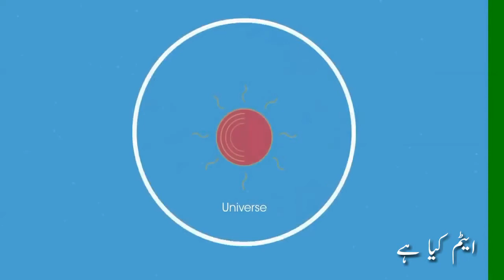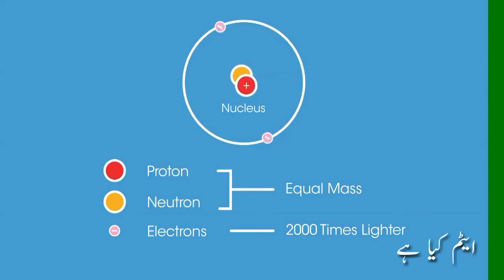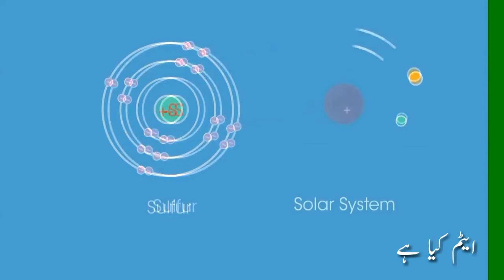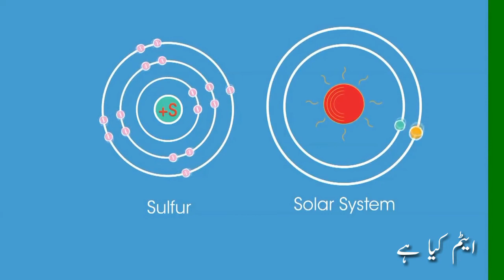What is atom |atom structure|atom ki definition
Learn about atom what is atom |atom structure